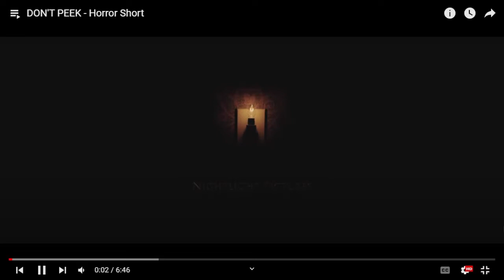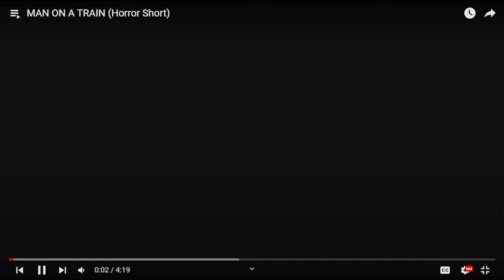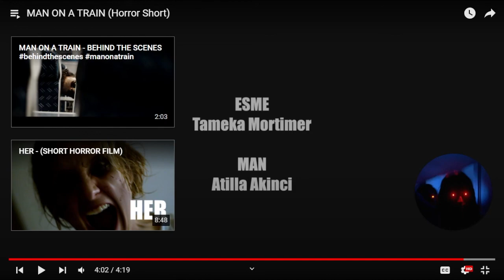3 SHORT HORROR FILMS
Don't Peek: the original video was taken down :(

Catch me LIVE on TWITCH where I'm currently streaming RIGHT NOW!